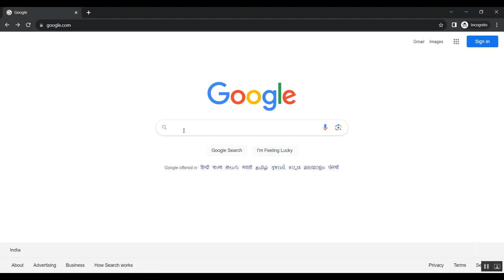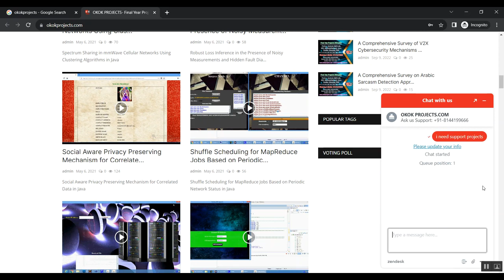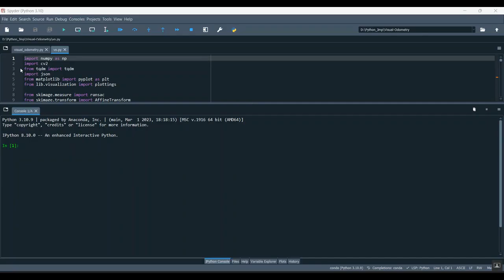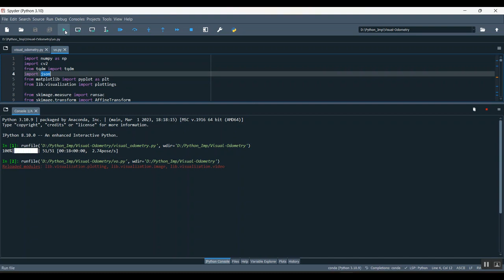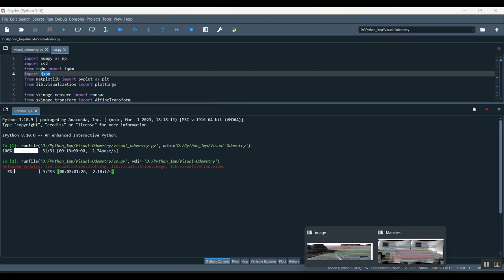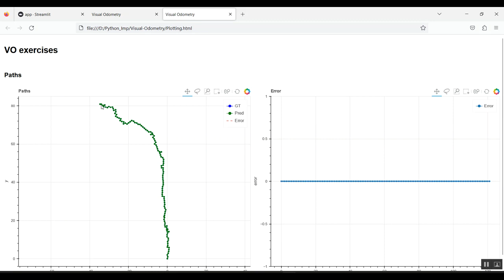A Unified Visualization Framework for Interactive Dendritic Spine Analysis Using 3D Morphological Fe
IEEE PROJECTS 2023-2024 TITLE LIST

Support Including Packages
* Complete Source Code
* Complete Documentation
* Complete Presentation Slides
* Flow Diagram
* Database File
* Screenshots
* Execution Procedure
* Readme File
* Video Tutorials
* Supporting Softwares
Support Specialization
* 24/7 Support
* Ticketing System
* Voice Conference
* Video On Demand
* Remote Connectivity
* Document Customization